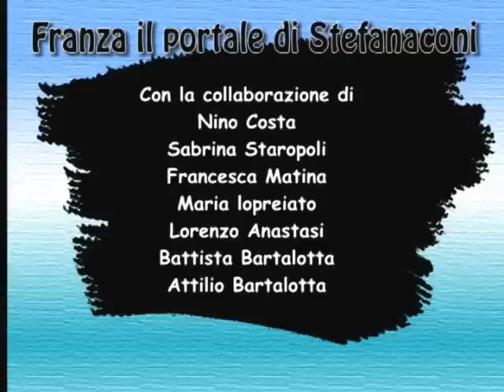Pasqua 2013 - Entrata in chiesa e "Calata da Gloria".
La calata della Gloria